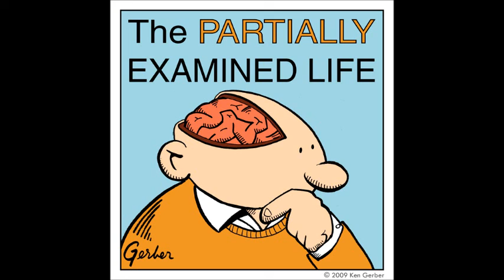Partially Examined Life podcast - Wittgenstein - Philosophical Investigations - Part 2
This is an excerpt from Part 2 of a prior episode of The Partially Examined Life podcast, completing the discussion of Ludwig Wittgenstein's Philosophical Investigations. You can find the entire unabridged Wittgenstein podcast, along with dozens of others discussing philosophers from Aristotle to Wittgenstein, at the Partially Examined Life

Joining in the discussion is the one and only Philosophy Bro